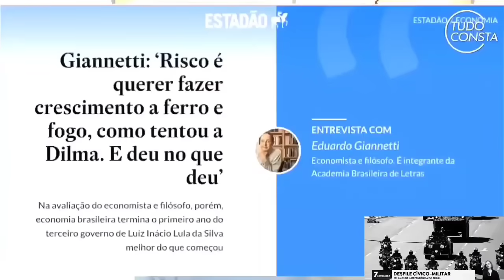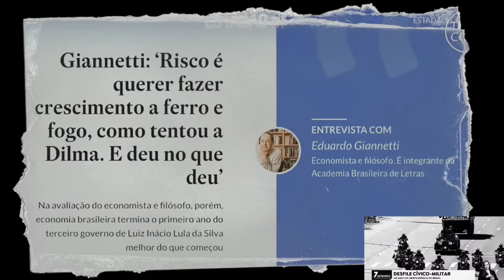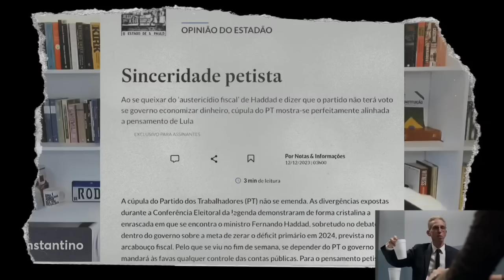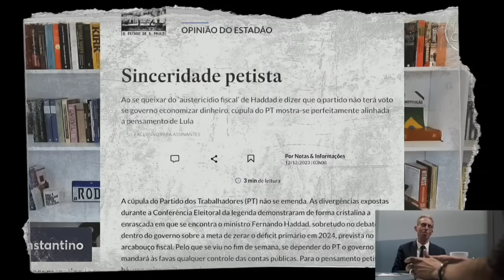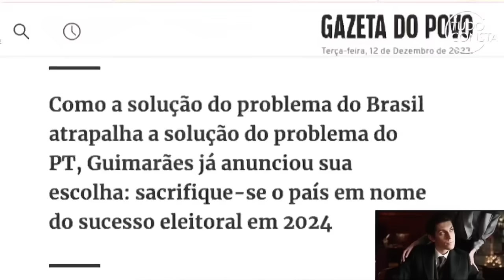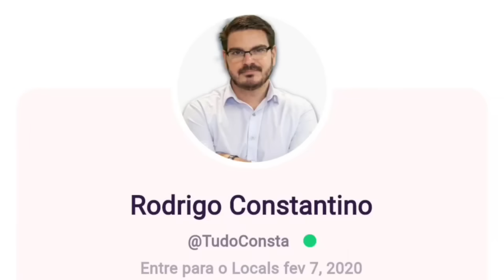DERRUBAR LULA 🚨 Rodrigo Constantino REVELA plano dos TUCANOS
No vídeo de hoje você vai ver as principais notícias do dia de hoje, Rodrigo /constantino fala sobre o plano do sistema para colocar Alckmin no poder. Dilma ganha premio de mulher economista de 2023.